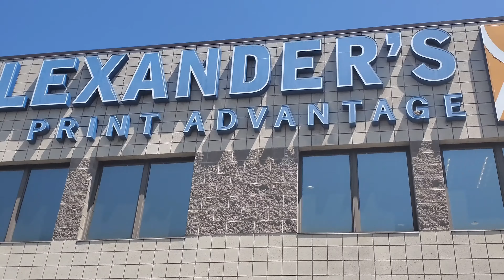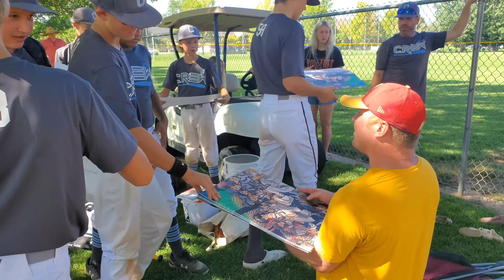Alexander's prints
Alexander's enables me to spread so much love everywhere. When I think of them I want to cry. My Crew was so grateful for the prints. Change the world with love!